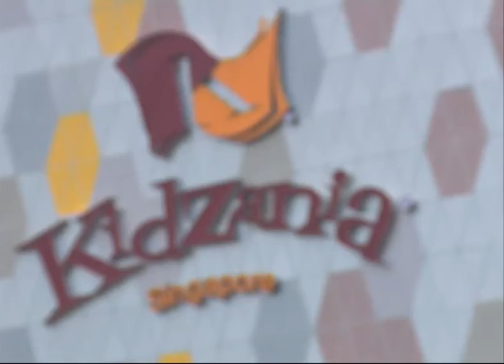Kidzania S'pore targets 500,00 visitors this year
Kidzania Singapore was officially opened on the island republic recently, offering kids a fun way to learn and role play as working adults.

Located at Sentosa's Palawan Beach, the new interactive 'edutainment' centre has set a target of 500,000 visitors by the year end.